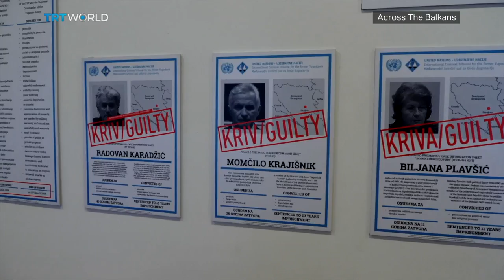Bosnia’s Crisis Explained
Bosnia is facing its worst political crisis since the end of the war in 1995. Frustration is growing once again as Bosnia's leaders have failed to reach an agreement on election laws. Semir Sejfovic reports from Sarajevo on how the tension has escalated since the Dayton peace agreement.